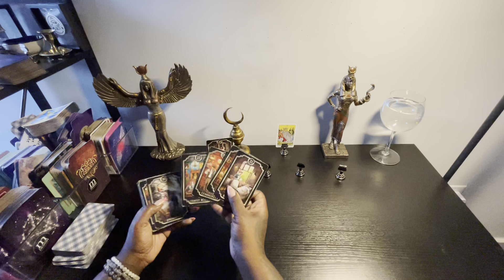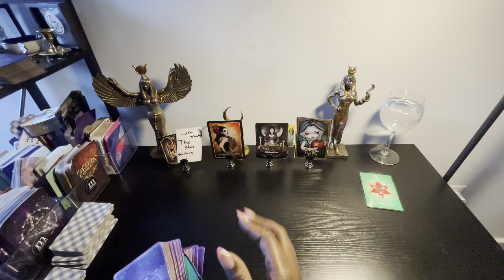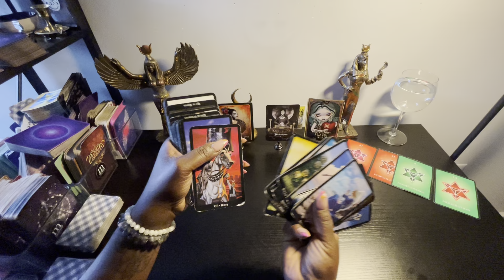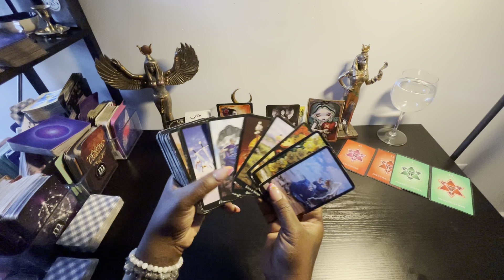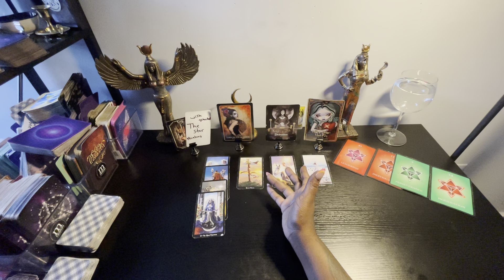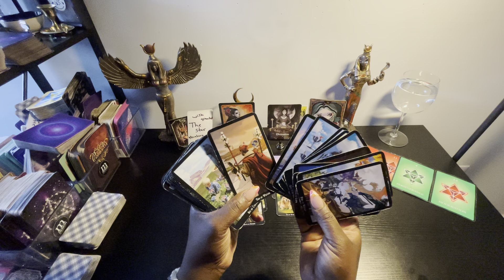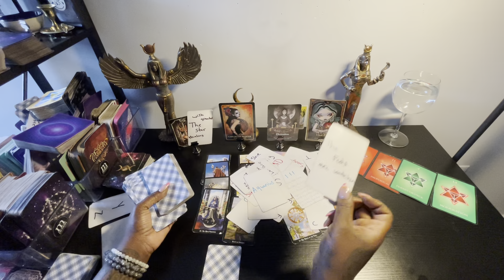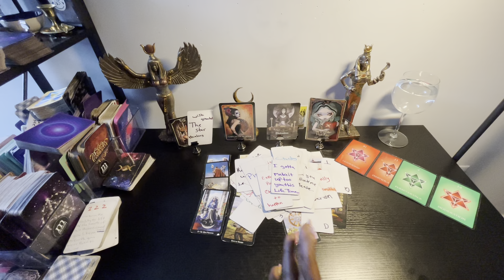This person an everyone involved will pay karma this week this will leave u shocked 😳